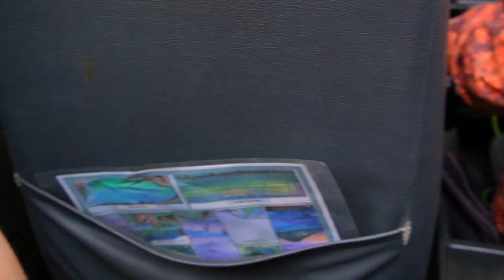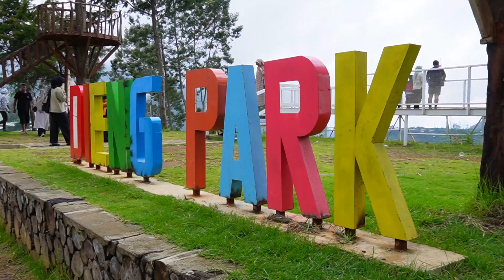JEEP TOUR WISATA DIENG PARK WONOSOBO JATENG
Zona 1 : Dieng Park

Teman - teman,
Dieng Park merupakan salah satu Tempat Wisata Zona 1

Serunya offroad tour wisata naik jeep di negeri diatas awan didampingi driver driver jeep yang handal